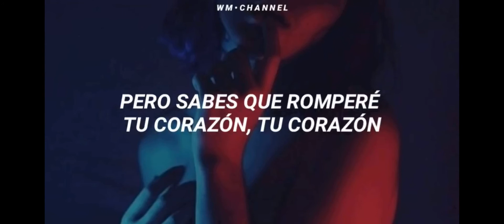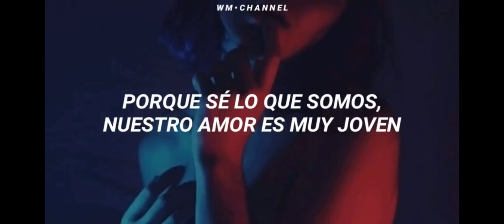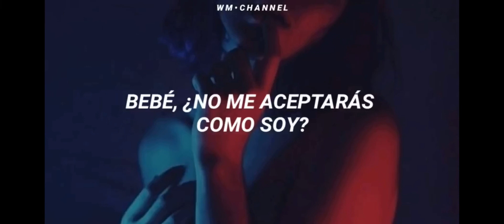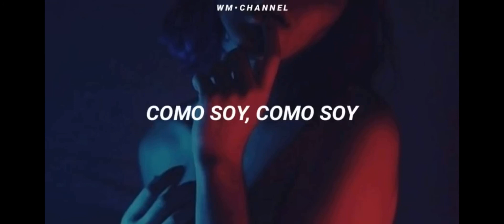As you are. The Weeknd. Traducido al español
El orgullo de Oaxaca mexico el jefe de los éxitos El demonio 😈 del sabor sonido sensación lasser de germanTrujillo dinastiatrujillolasser93🇨🇦🇺🇸🇲🇽estamos en queens New York 🇺🇸🇺🇸🇺🇸 🇨🇦🇨🇦🇨🇦🇨🇦 🇲🇽🇲🇽🇲🇽🇲🇽para contrataciones al 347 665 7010 síguenos en todas nuestras redes sociales Instagram.